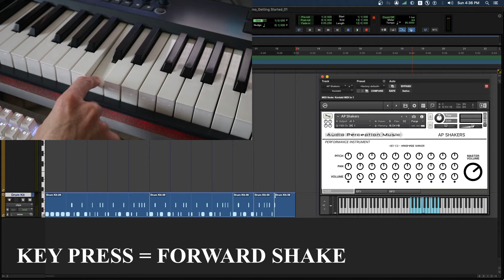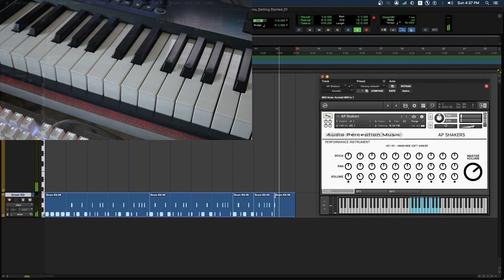AP Shakers // Kontakt // Get Started Demo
With the AP SHAKERS Performance Instrument, you’ll be able to easily add quality, natural, human-sounding tambourine parts with minimal effort and great results. Plus, you’ll have a wide variety of shaker tonalities to fit a broad range of musical moods and styles.